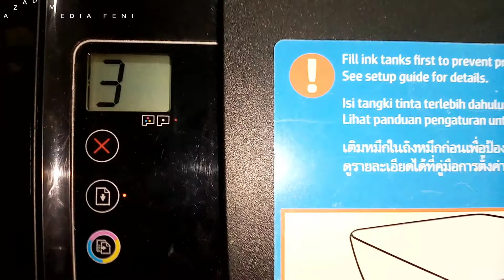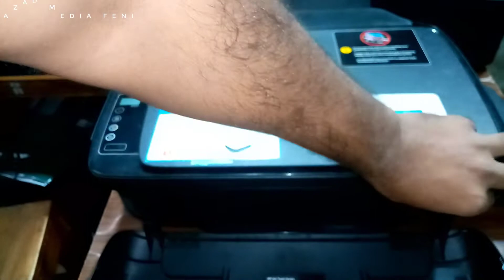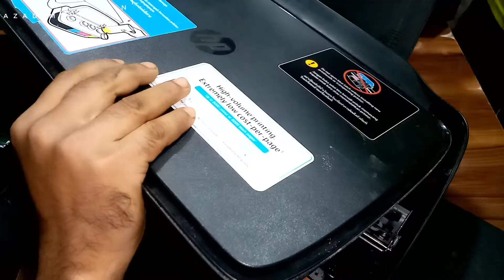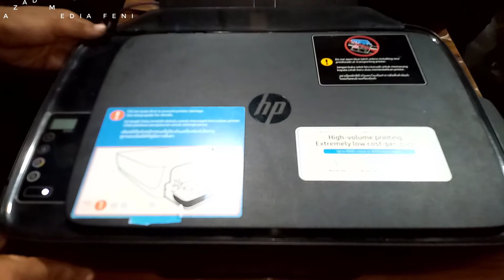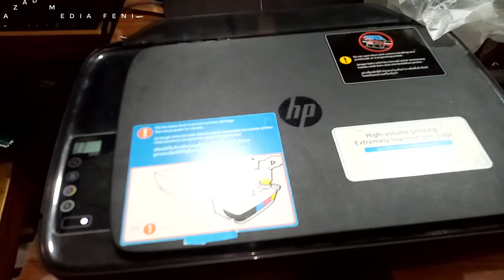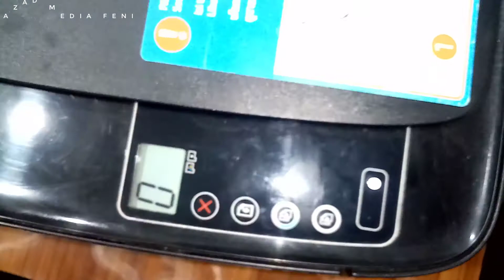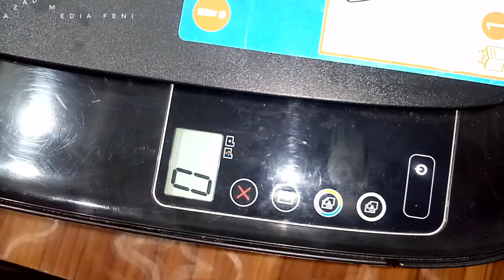How to fix hp ink tank printer e3 error | E3 error hp ink tank printer 100% working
hp ink tank 315 error e3

Hy friends how are you  and friends this video is new